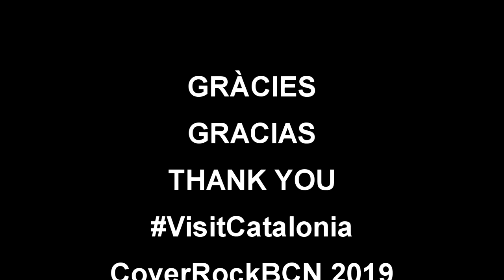The Offspring -Self Esteem - Guitar amb Bass Cover (Backing Track)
The Offspring -Self Esteem - (Guitar amb Bass Cover)